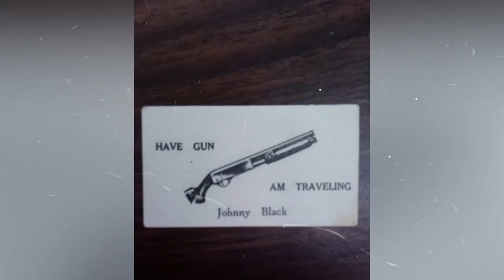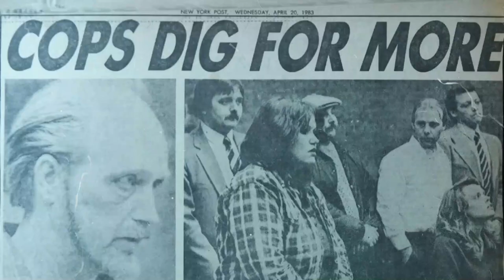#1 Amazon Best Seller, "The Jersey Shore Thrill Killer: Richard Biegenwald."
Research pictures used while writing about serial killer Richard Biegenwald for the book, "The Jersey Shore Thrill Killer: Richard Biegenwald."